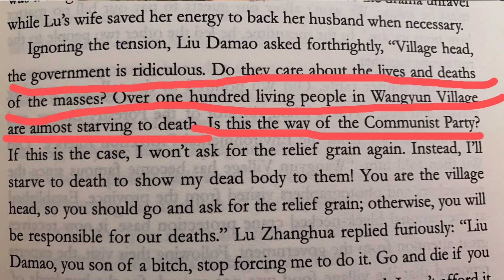Shanghai Lockdown: 30 years & 30 days